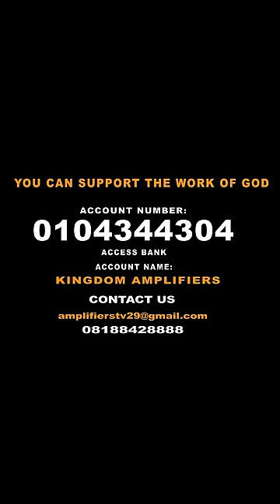FAILED JUJU - PROPHET SILAS 86